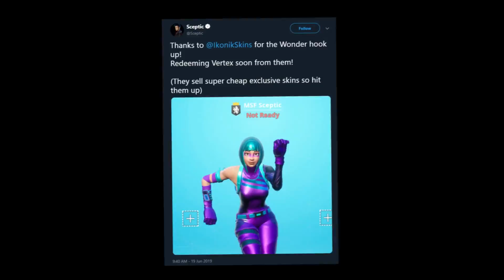Brooke Gets ANGRY After Symfuhny FLIRTS With HER SISTER | Fortnite Daily Funny Moments Ep.398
Questions about the purchase process?
Ready to assist you!

Support A Creator Code: RECORDS

Brooke gets a donation from her own sister saying that she might steal Symfuhny if Brooke is not careful. BrookeAb first tells her twitch stream a story about her sister being kind of mean against her but she did not know her sister was actually tuned in and listening to her stream. A bit later Brooke’s sister warns Brooke about flirting with Symfuhny and that she might actually steal him for herself. Brooke gets a little angry and warns her sister to not try that. She even further exposes her sister a little by telling her stream everything she did wrong. A lot pro players and streamers like Ninja, FaZe Tfue, TSM Myth, Daequan Loco, SypherPK, DrLupo and many more have friends or family watching their stream and it’s not always easy keeping your steam and personal life separated. When a sibling, friend or lover starts a fight on stream, its not easy to control it. Do you think Symfuhny would ever cheat on Brooke?

►SEND IN YOUR OWN CLIPS TO GET FEATURED!

Thumbnails and graphic art is copyrighted by Fortnite Records

- You can download Fortnite for FREE from the Epic Games website